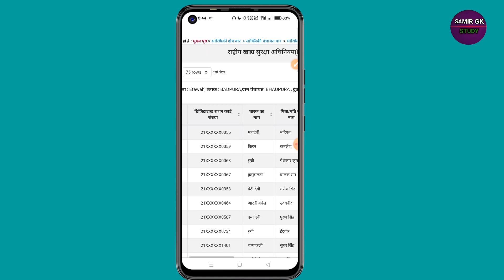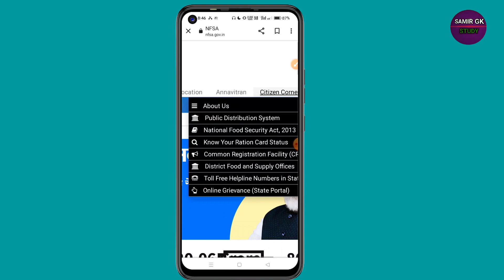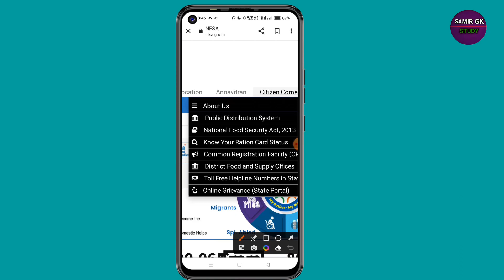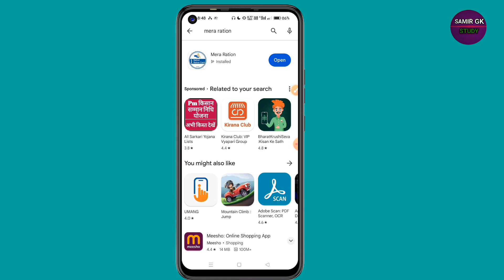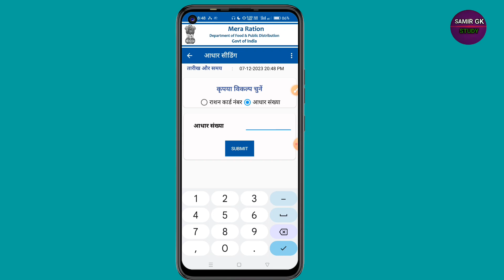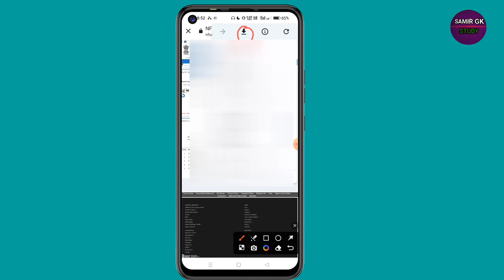Ration Card Parchi Kaise Nikale l Ration Card Download Kaise Kare l Download Ration Card Online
ration card ki parchi kaise download kare